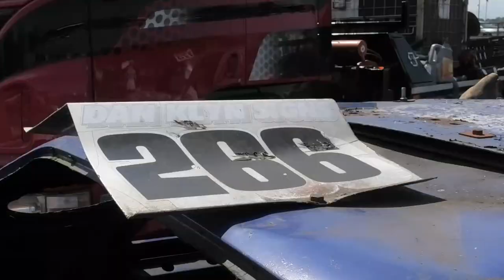#266 Callum Hall (odd job) Shamwreck 2023